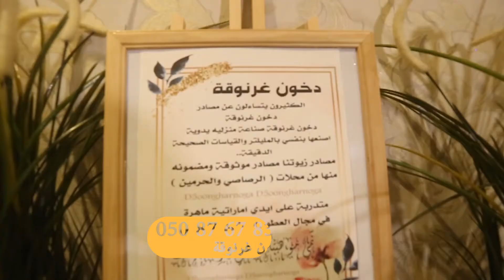دخون غرنوقة اعلان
برنامج رواد النجاح